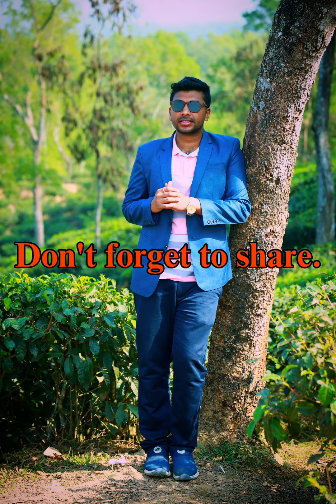কলঙ্কের ভয় করলে কি গো (বাঁশরী) || বাঁশিঃ পংকজ সাহা || শিল্পীঃ ফজলুর রহমান বাবু, সাবরিনা বশির